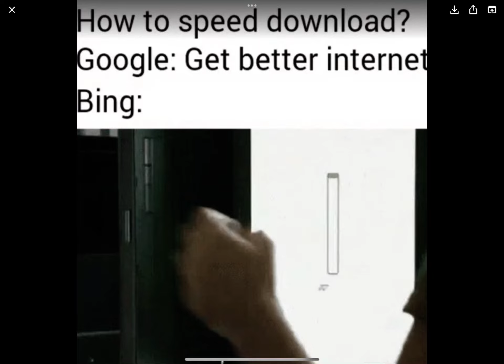Hey guys should i remaster the annoying pigeon meme